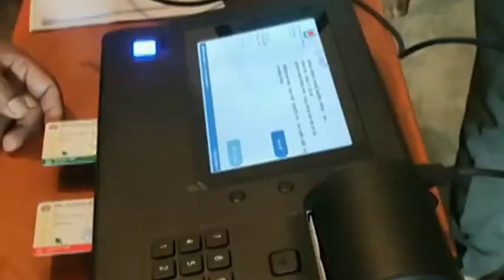কুমিল্লায় গোলাগুলি, ময়মনসিংহে বিড়ম্বনায় ভোট শেষ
কুমিল্লায় ভোটকেন্দ্রের বাইরে গোলাগুলি আর ময়মনসিংহে ইভিএমে ভোট দিতে ভোগান্তির মধ্যে শেষ হয়েছে দুই সিটি করপোরেশন নির্বাচনের ভোটগ্রহণ। এখন চলছে গণনা।

দুই সিটিতে শনিবার সকাল ৮টা থেকে ইলেকট্রনিক ভোটিং মেশিনের (ইভিএম) মাধ্যমে ভোটগ্রহণ শুরু হয়। বিকাল ৪টা পর্যন্ত ময়মনসিংহ সিটি করপোরেশনে সাধারণ নির্বাচন ও কুমিল্লা সিটি কর্পোরেশনে মেয়র পদে উপনির্বাচনের ভোটগ্রহণ করা হয়।